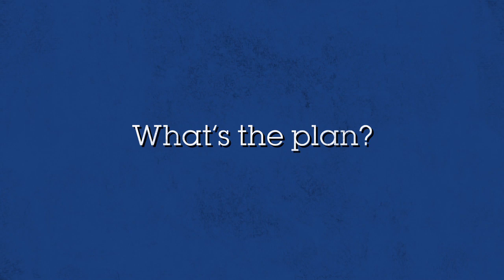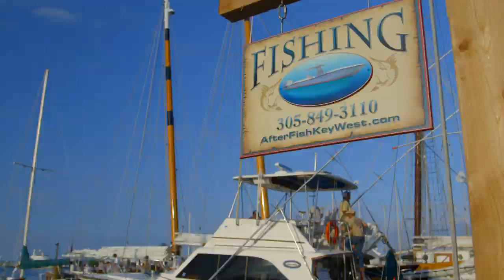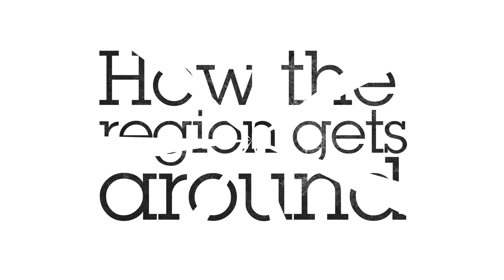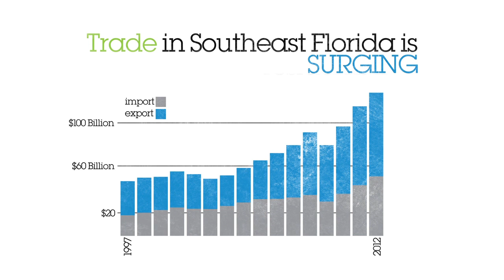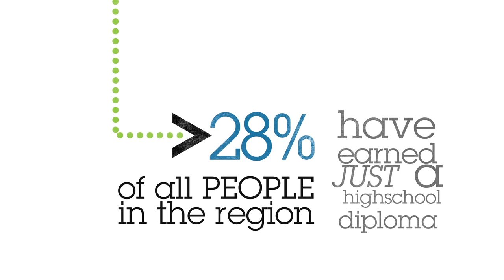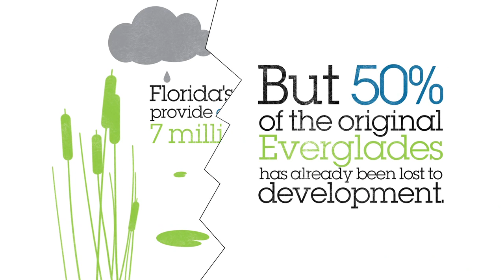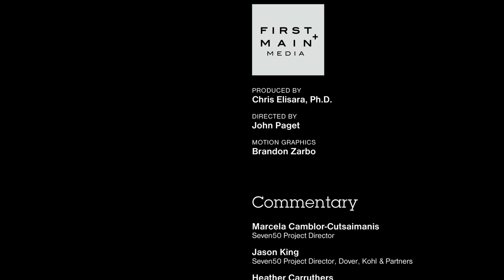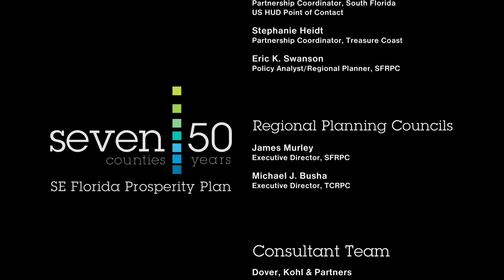Seven50 | Seven Counties 50 Years | Southeast Florida Prosperity Plan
A blueprint for ensuring economic prosperity & the best-possible quality of life for Southeast Florida.

Commentary by:
Marcela Camblor-Cutsaimanis, Seven50 Project Director
Jason King , Seven50 Project Director, Dover, Kohl & Partners
Heather Carruthers, Monroe County Commissioner
Victor Dover , Principal, Dover, Kohl & Partners
James Wolfe, District 4 Secretary Florida Department of Transportation
James Murley , Executive Director South Florida Regional Planning Council
Carlos Vidueira, Vice President, Rybovich, Inc.
Michael Busha , Executive Director Treasure Coast Regional Planning Council
Ed Fielding , Martin County Commissioner
Kathryn Hensley, St. Lucie County School Board
Terry Clark, Environmental Services
Sara Fain, Everglades Law Center
Aditi Sharma, Town Planner, Dover, Kohl & Partners
Emily Glavey, Town Planner, Dover, Kohl & Partners

Produced by First+Main Films for Dover, Kohl & Partners.

Producer: Chris Elisara | Director: John Paget
First+Main Films